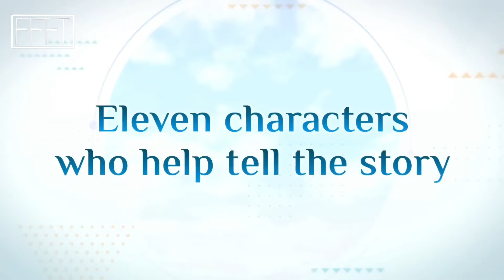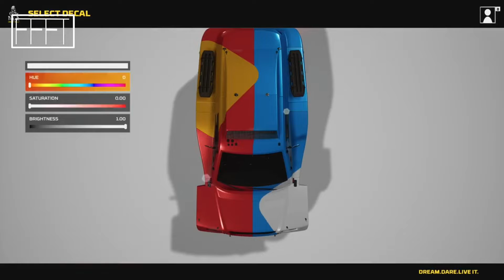Game's of the week | Fall Guy's, Fortnite paradise, Street fighter, Deathloop, Kart race 3...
FFFT

Game's of the week.

(24/09/2022)

Deathloop is a first-person shooter video game developed by Arkane Lyon and published by Bethesda Softworks. The game was released on 14 September 2021 for Microsoft Windows and PlayStation 5, and on 20 September 2022 for Xbox Series X and Series S. It received generally favorable reviews from critics, who praised the art design and gameplay. Deathloop won Best Game Direction and Best Art Direction at The Game Awards 2021.

Nickelodeon Kart Racers 3: Slime Speedway is an upcoming racing video game developed by Bamtang Games and published by GameMill Entertainment. It is the third entry in the Nickelodeon Kart Racers series, following Nickelodeon Kart Racers (2018) and Nickelodeon Kart Racers 2: Grand Prix (2020). Like its predecessors, Slime Speedway is based around characters from various Nickelodeon animated series, known as "Nicktoons", participating in kart races and attempting to defeat their opponents. The game is scheduled for release on October 14, 2022 for Nintendo Switch, PlayStation 4, PlayStation 5, Xbox One, Xbox Series X/S, and Microsoft Windows.

Street Fighter, commonly abbreviated as SF or スト, is a Japanese media franchise centered on a series of fighting video and arcade games developed and published by Capcom.

Fall Guys is a platform battle royale game developed by Mediatonic. The game involves up to 60 players who control jellybean-like creatures and compete against each other in a series of randomly selected mini-games, such as obstacle courses or tag.

Atelier Ryza 3 was inevitable, and it has potential to be the biggest and best of the trilogy thanks to open-zones and a fully-grown cast.

In Fortnite Chapter 3 Season 4: Paradise, a mysterious substance has appeared on the Island. Chrome will consume all, Chrome will be all. Embrace the Chrome by turning structures Chrome, making yourself Chrome, and proving the power of Chrome weapons.

Previously exclusive to PS4, the critically acclaimed JRPG Persona 5 Royal is heading to Nintendo Switch, PS5, Xbox Series X|S, Xbox One, and PC on October 21. The game is now available to preorder in a couple of editions. Below, you'll find a full rundown about what comes in each edition, how much it costs, and more.

The Dakar Rally is an annual rally raid organised by the Amaury Sport Organisation. Most events since the inception in 1978 were staged from Paris, France, to Dakar, Senegal, but due to security threats in Mauritania, which led to the cancellation of the 2008 rally, events from 2009 to 2019 were held in South America.

THANKYOU